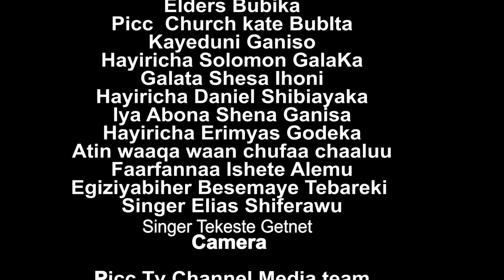ሃሌሉያ//ህያው አምልኮ ለህያው አምላክ አምላክዎች//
ስላም  ለእናንቴ ይሁን የእግዚአብሔር ቅዱሳን እንኳን ወደ ቻናላችንን በስላም መጣቹ በዚህ ቻናላችን መንፈሳዊ መዝሙሮችን እንዲሁም  ስብክቶችንን ያገኛሉ።  ቻላችን ሰብሰክራይብ እንዲሁም የደውል ምልክቱን በመጫን አዳድስ መዝሙሮችን  እንዲሁም  ስብከቶችንን ያገኛሉ ስለከታተላቹን እናመሰግናለን።